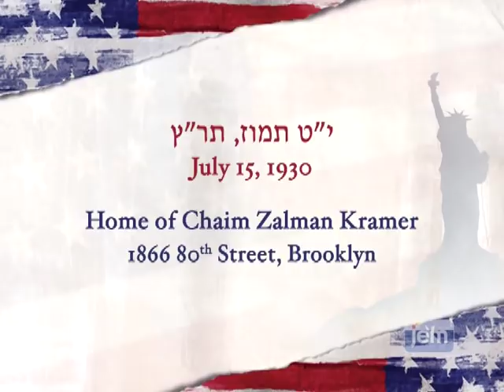Milton Kramer Sings for the 6th Lubavitcher Rebbe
Milton Kramer, 99, OBM

Milton (Yechiel Michel) Kramer, blessed by the Previous Rebbe with long life, passed away this week at age 99. His family was instrumental in establishing Chabad-Lubavitch in America, in saving the Previous Rebbe from the Nazis, and in acquiring the building at 770 Eastern Parkway to be Lubavitch World Headquarters.

Kramer was privileged to have attended a Farbrengen during the Previous Rebbe’s visit to America in 1930. As a young boy of 10 at the time, he merited to sing at the farewell Melava Malka in his uncle’s home.

Several years ago, as part of the My Encounter with the Rebbe project, Kramer reminisced about this event.

“My uncle, Sam Kramer, was a camera buff and he took pictures, silent movies and those are the movies that we turned over to Lubavitch, and they’re part of the record.  I was actually ten years old,” Milton reminisced. “My father gave me a nudge, he said ‘Michel’e zing, zing, zing,’ and that’s what happened...”

Following his family’s storied tradition of recording history and in establishing the historic record, Milton was also instrumental in the release of his uncle’s historic films of the Previous Rebbe in one of JEM’s earliest productions, “America is No Different.”

May his memory be for a blessing.